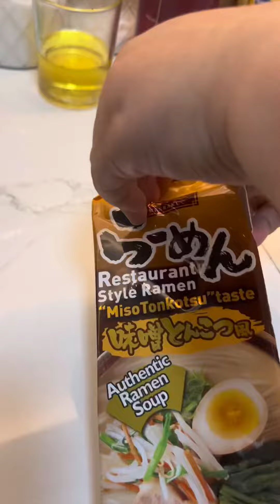ASMR RAMEN COOKING WALANG SAHOG HAHAHA